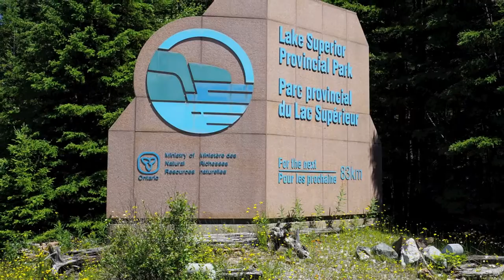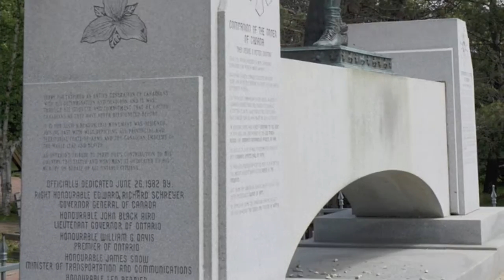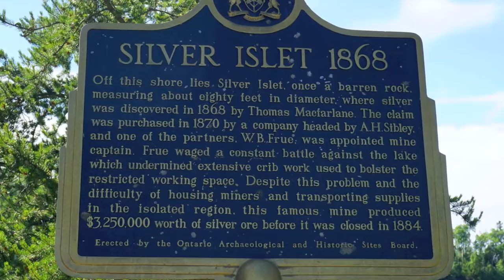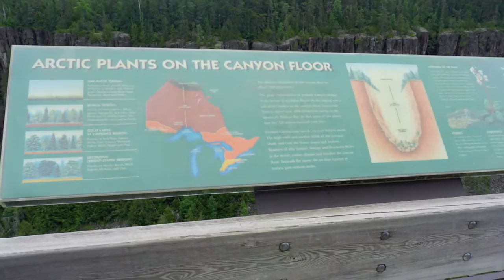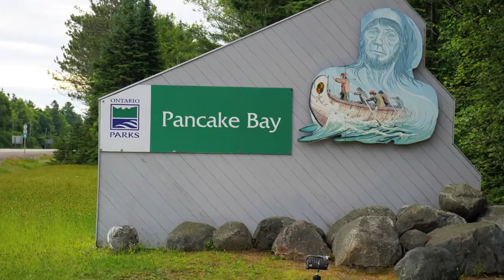Camping Lake Superior's North Shore - Agawa Bay, Sleeping Giant and Pancake Bay Provincial Parks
Highlights from our 2016 camping trip along Lake Superior's north shore including Lake Superior Provincial Park (Agawa Bay), Sleeping Giant PP (Marie Louise Campground), Ouimet Canyon and Pancake Bay PP. Our RV trailer is a 2014 Heartland North Trail 23rbs and the TV is a 2016 Ram 1500 Big Horn. The scenery was rugged and incredibly beautiful. The wildlife was abundant, especially the deer and bears. The rainbows and stars were bright. And the history was rich (especially the Agawa pictographs and Silver Islet). The only problems we encountered were a punctured truck tire near High Falls in Wawa, and a hiking boot that lost its sole  (in the pouring rain of course) on the hike back from Ouimet Canyon. As for Lake Superior - well, it lived up to its name.